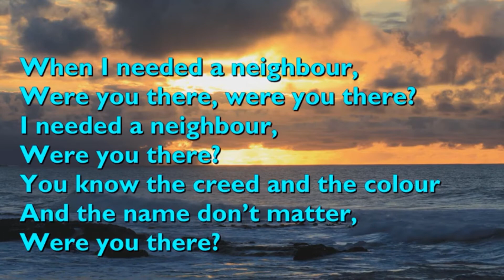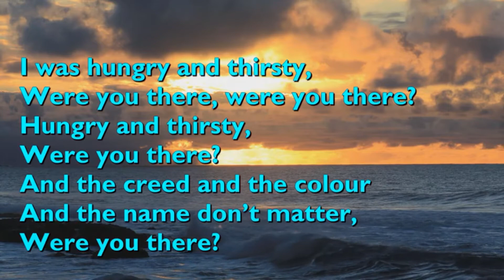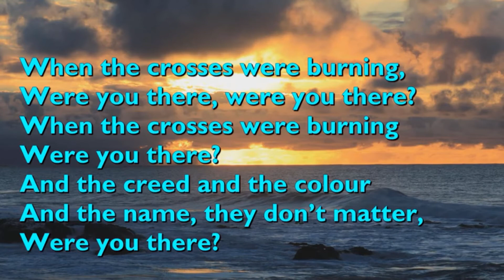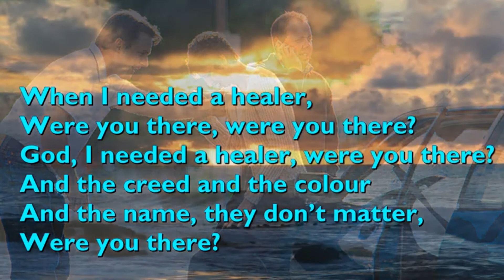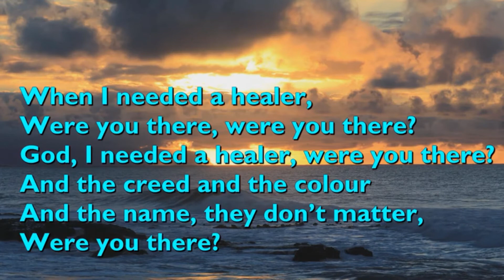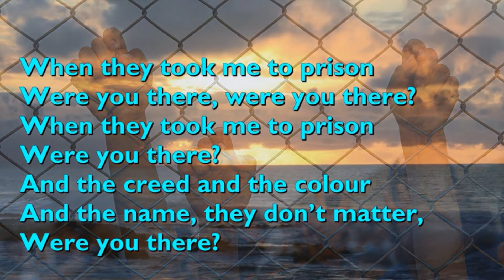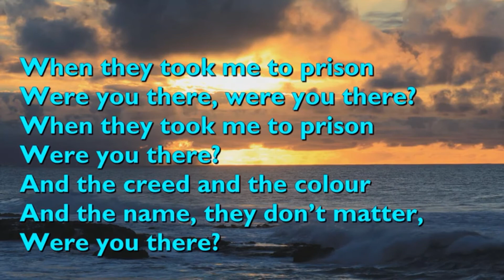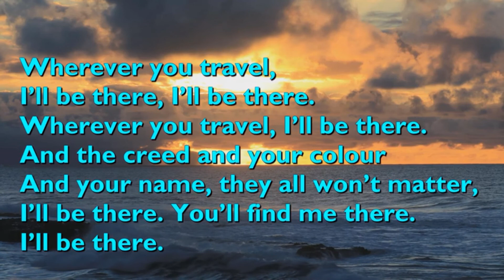Worship together 4/5/21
School worship with CYFchurches